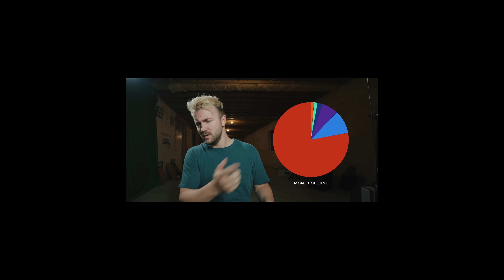How to Approach Sponsors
Approaching sponsors as a content creator is very daunting, but once you understand HOW to approach sponsors, the easier it is to provide value to your client and get compensated for it. After watching this video, hopefully you'll feel more confident to start your influencer side-hustle.

• Humble Bundle | Buy games, give to charity!